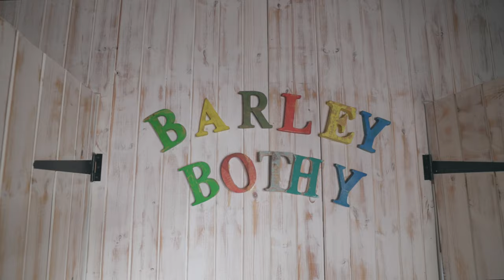BOUTIQUE FARM BOTHIES - Glamping in the North East of Scotland (2021)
A new film about bothies that were designed and built with love and passion by a family of farmers where ideas have no restrictions.

Granite Town Film Project, 2021.